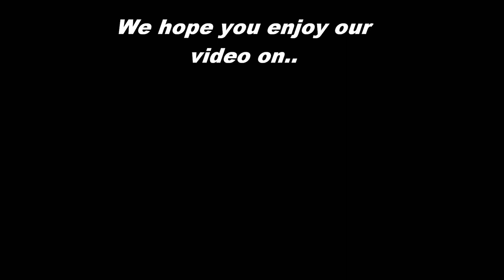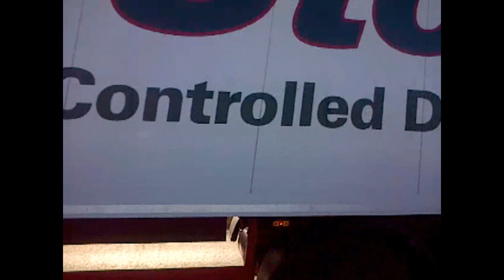Stobart Ireland - Photos And Videos Of Their Fleet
We have put together a quick and simple video of photos and videos of some of the Stobart Ireland fleet. We hope you enjoy!